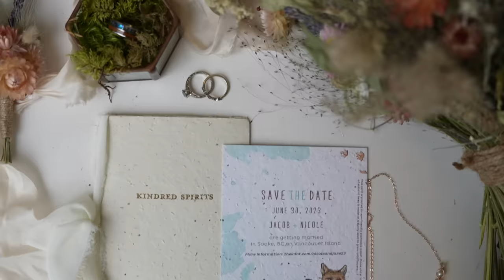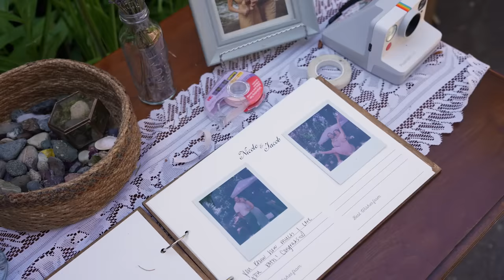WE GOT MARRIED | JAKE + NICOLLE (WEDDING VIDEO)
Just thought that everyone would like to see a wonderful and beautiful highlight video of Jake and Nicolle's wedding from a couple weeks ago.  We had a wonderful wedding and thank you for letting us share it with you!